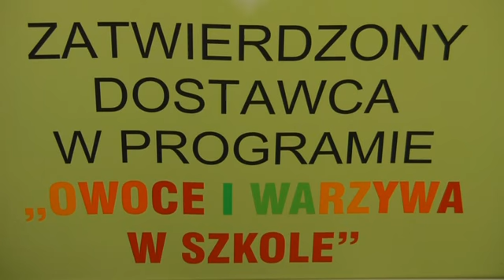Żyj Kolorowo SP WAWRZEŃCZYCE 2015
Krótka relacja ze spotkania ze sportowcami w szkole podstawowej w Wawrzeńczycach.